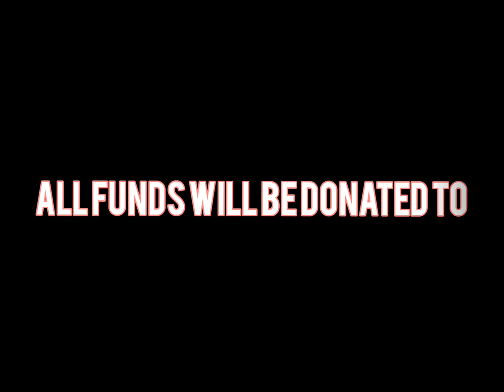Back to school backpacks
Viejas Embroidered Champion BackpackUSA

All products ship worldwide. Fulfillment location is set based on shipping destination, routing preferences and stock availability.

 All funds will be donated to MARGARET Ritha Foundation